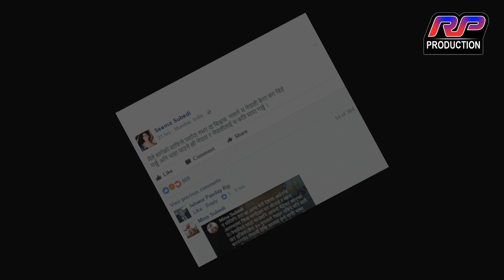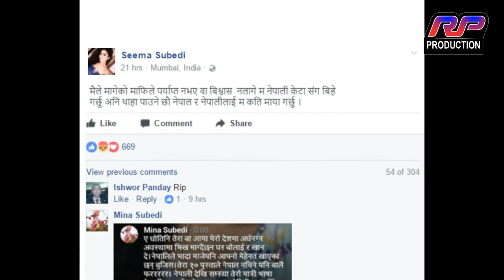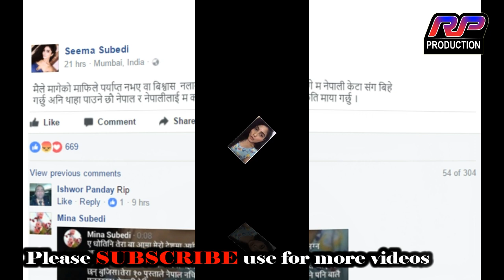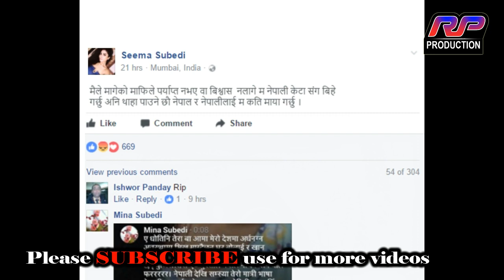यो के भने सीमा सुबेदीले ,Seema Subedi Gorkhaland/Darjaling/RP PRODUCTION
माफी मागेर विश्वास नलागे नेपाली केटा संग बिबाह गर्छु : सीमा सुबेदी,Seema Subedi Gorkhaland/Darjaling